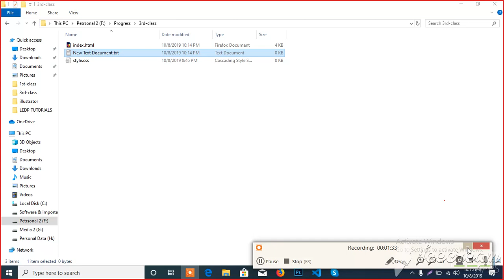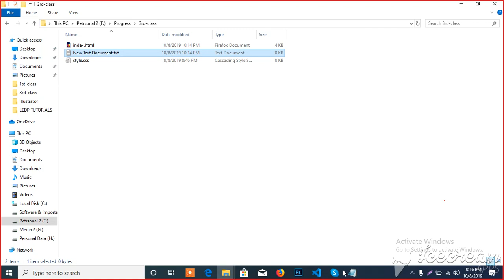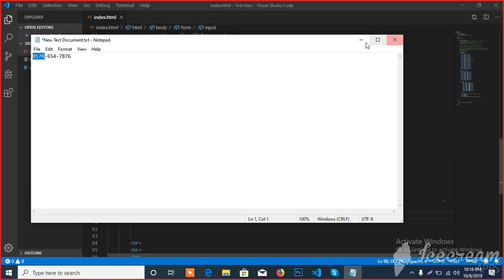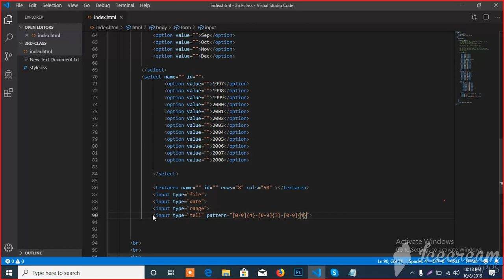HTML video tutorials part44 || Progress IT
This is video tutorials is very Necessary for a beginners. HTML video tutorials part44 || Progress IT